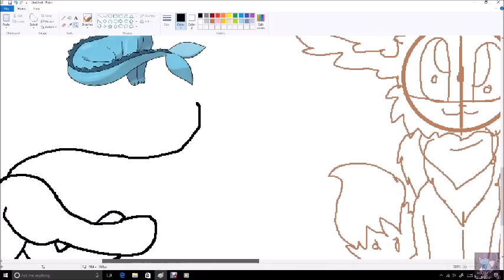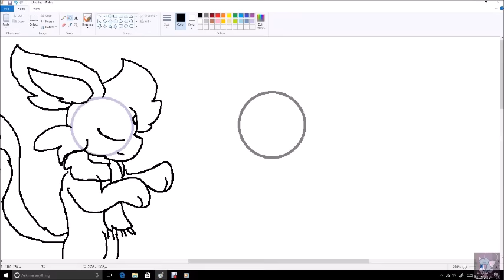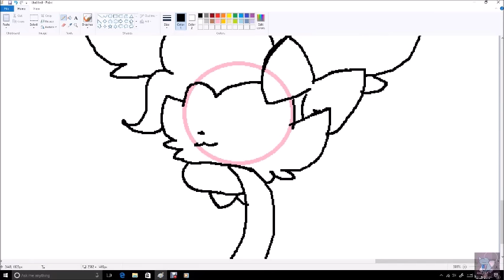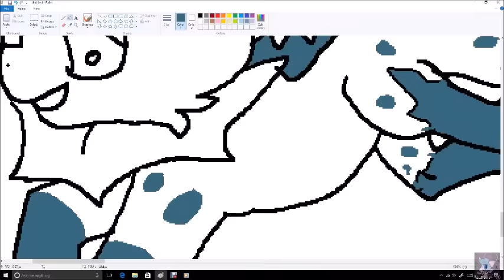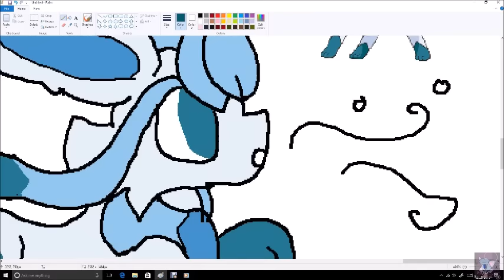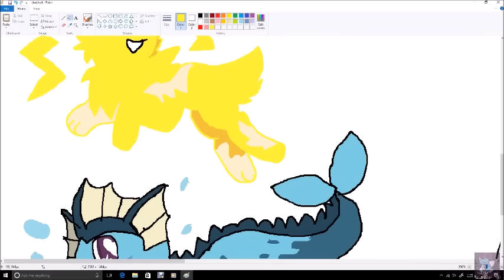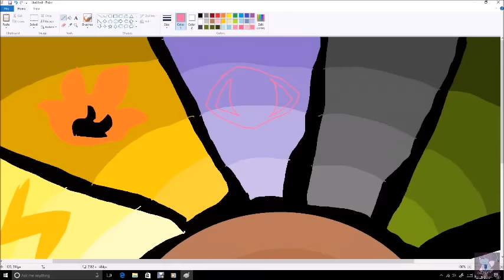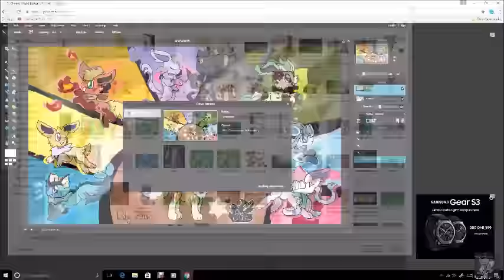Pokemon Speedpaint | Anything is possible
Well this took me 2 hours and 10 minutes...
yeah...
i manage to edit it to a speedpaint , IT WAS HARD
Yeah... so thats my first speedpaint